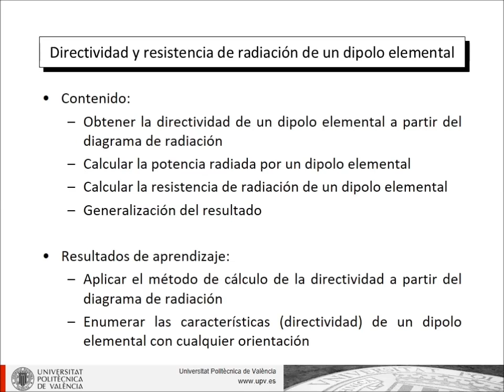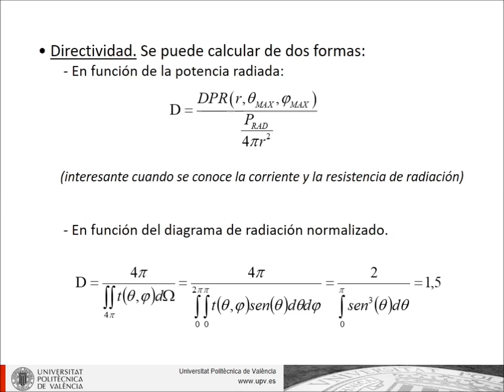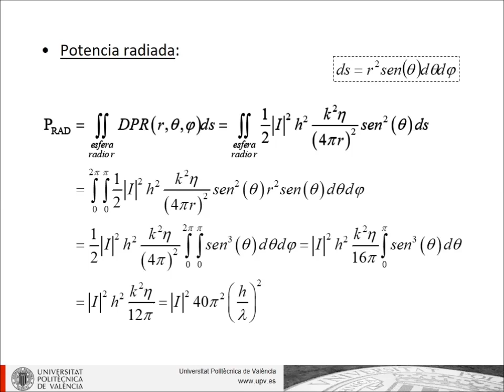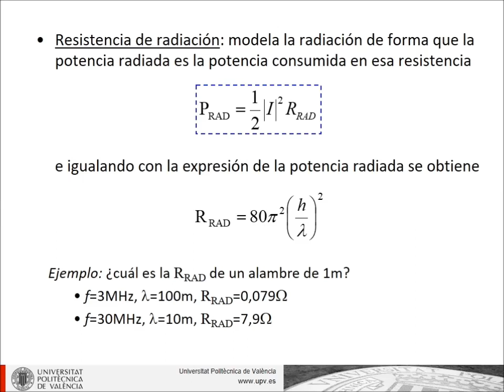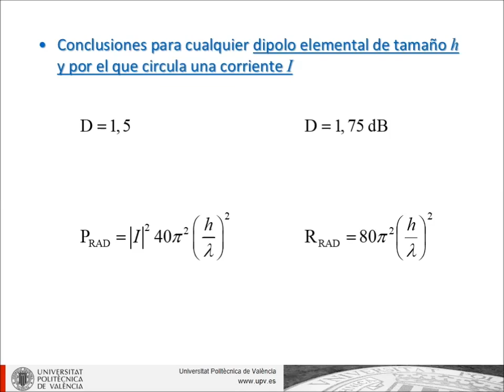Directividad y resistencia de radiación de un dipolo elemental| UPV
Título: Directividad y resistencia de radiación de un dipolo elemental

Descripción: Partiendo del diagrama de radiación de un dipolo elemental vertical se calcula su directividad, resultado que se puede generalizar para dipolos elementales con cualquier orientación. A partir de la expresión de la densidad de potencia radiada, se obtiene la potencia total radiada por un dipolo elemental y la resistencia de radiación, resultados que también se pueden generalizar a dipolos elementales con cualquier orientación. Además, se realiza una valoración cuantitativa de la resistencia de radiación de dipolos de diferentes tamaños. Corral González, JL. (2017). Directividad y resistencia de radiación de un dipolo elemental.

Autor/a: Corral González Juan Luis